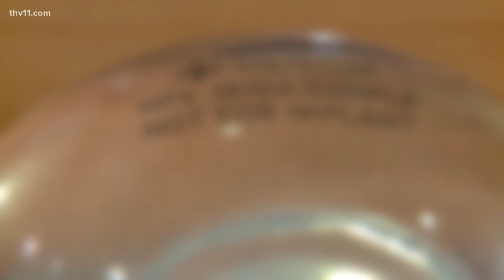Plastic surgeon says FDA warning against implants 'not surprising'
Thousands of women nation-wide have come forward in recent months, claiming their breast implants have made them sick. The FDA wants stronger warnings about them.